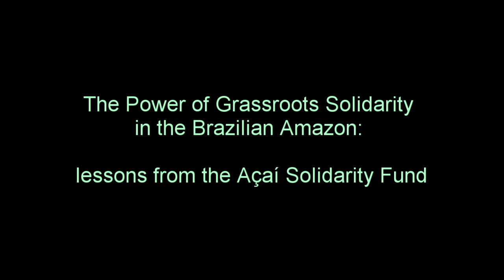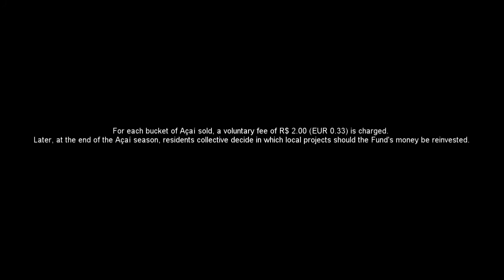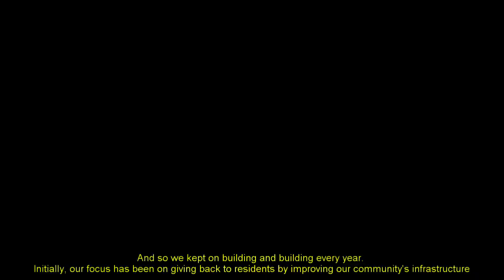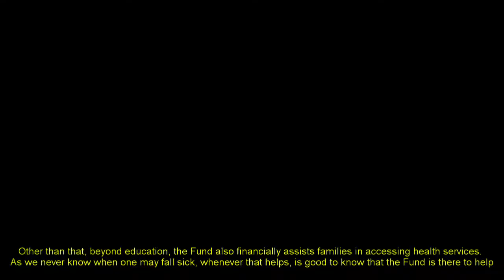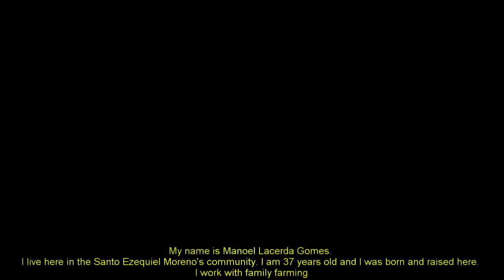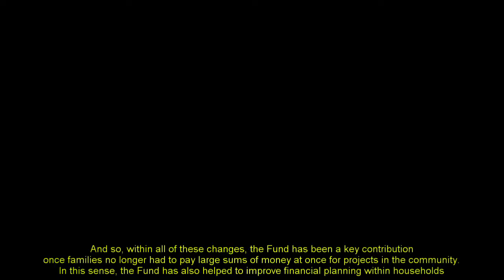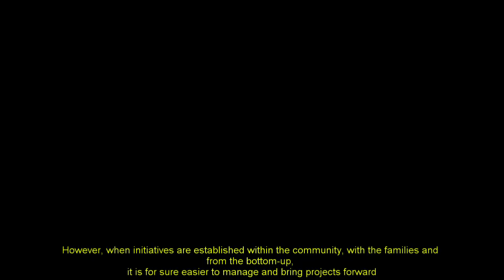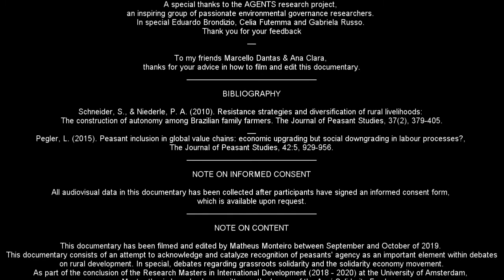The Power of Grassroots Solidarity in the Brazilian Amazon - Learning from the Açaí Solidarity Fund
In the Brazilian Amazon, grassroots initiatives based on organizational strategies in the form of cooperatives and/or community funds, often, fulfill functions that should be executed primarily by the State [1, 2, 3]. This mini-documentary seeks to investigate one of these initiatives, the Açaí Solidarity Fund (FSA), in the Santo Ezequiel Moreno Community, Ilha do Marajó, Pará - Brazil.

Founded in 2010, the FSA is a community-based fund grounded on principles of solidarity economy and democratic decision-making. Conceived and developed in the community itself, the FSA provides a collaborative framework for coordinating and reinvesting in the community part of the income generated from the sale of açaí (Euterpe oleracea), an Amazonian purple berry deeply linked to the diet and identity of Amazonian forest communities.

For every sold bucket of açaí, part of the revenue goes to a savings account managed by the community. Once the harvest season is over and a community-led audit has checked collection; residents then move on to debating projects and conditions in which the fund should be used for. This decision-making process follows a democratic voting system, in which every eligible resident can propose a project and cast a vote.

During its first decade of existence, ​the FSA has truly made a difference on the community's infra-structure and wellbeing. FSA has been responsible for the partial or total financing of several projects and initiatives, including:

- the construction of a 690-metre bridge, as well as affording much needed maintenance of several other bridges;
- the expansion of the community centre;
- the construction of an alternative electricity network;
- the construction of a system of water pipes allowing access to drinkable water;
- financial aid to community members in need of medical treatment; as well as travel costs to hospitals and/or medicaments;
- financial aid to community members wishing to continue their studies in nearby cities or pursuing higher education;
- financial aid to community members representing the community in conferences and other events;
- the purchase of a video projector to be used in community meetings and at the community's school;

Following the implementation of the FSA, the community gradually abandoned former predatory forest practices. Rather than harvesting the palm of the açaí tree - also known as ''palmito do açaí'' - residents started focusing on agroecology and minimal impact forest management practices. Currently, the community stands as a regional reference in forest management.

The FSA initiative has received national-wide recognition from experts in Academia, NGOs and public policy. In 2010, the initiative won the Best Practices in Local Management award by the biggest national Brazilian bank, Caixa Econômica [4,5,6]. Apart from FSA, other projects led by the community also gained ground in debates over bottom-up Amazonian forest management. The Reference Center for Management of Açaizais Nativos do Marajó (known as Manejaí), might be one of the best examples of such projects. Recognized by various expert groups such as the United Nations Development Program, EMBRAPA and the Rural Federal University of the Amazon (UFRA)ç Manejaí has impacted various other communities in the region by offering training on sustainable forest management practices [7,8].

This minidocumentary attempts to capture the local perspective on the establishment and development of the FSA; as well as some of the challenges to its continuation. Participants range from community leaders to young residents and FSA founders.

This minidocumentary was filmed in the second half of 2019. The idea of filming it has been previously discussed and unanimously approved in a general meeting by all community members. Any reproduction to third parties must first be approved by the community.

All participants in this video signed an ''Informed Consent Term'' authorising the recording and reproduction of the content under specific terms. This minidocumentary was supported by the AGENTS research project, receiving financial support from the Belmont Forum, the NORFACE program aimed at Transformations for Sustainability, and co-financed by institutions: FAPESP, NSF, NWO and VR [9].

Referências:
[1] Sousa et al. 2019